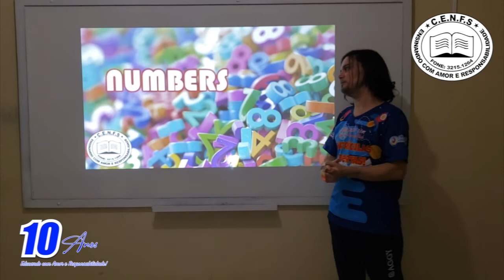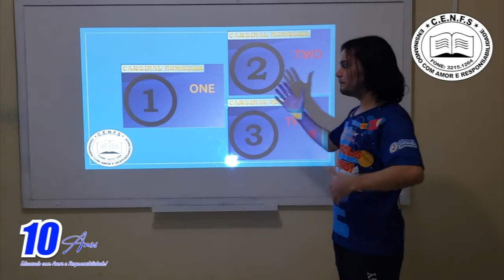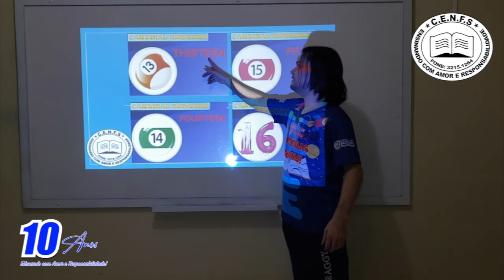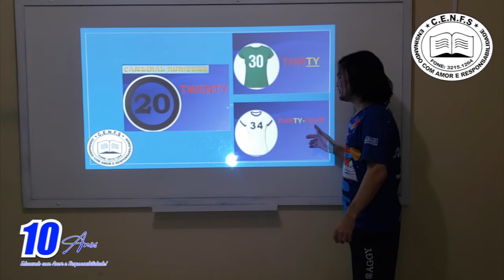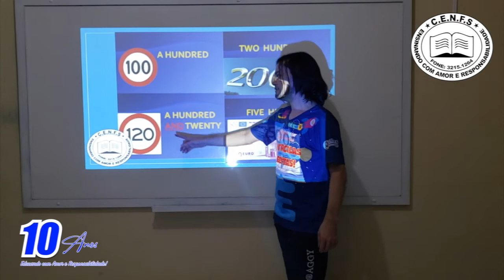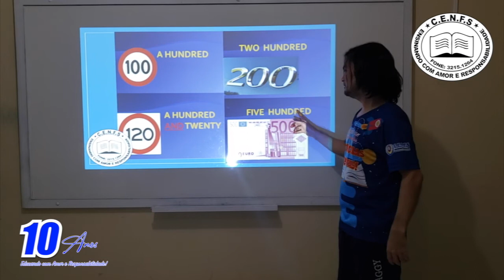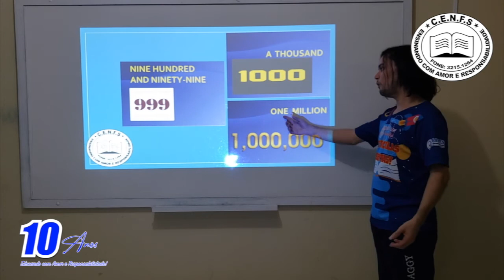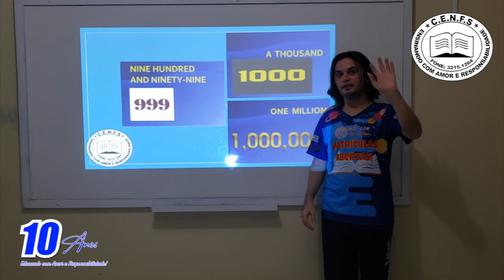VÍDEO AULA - DIA: 10/07/2020 – INGLÊS - TURMA: 6° ANO